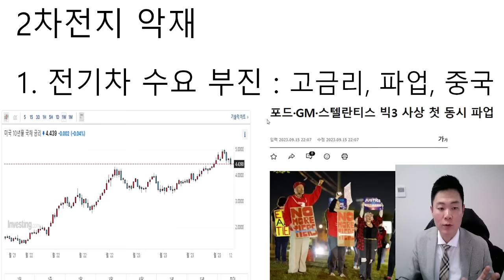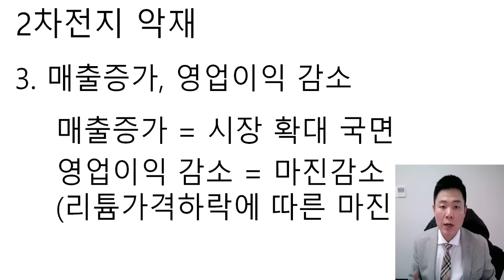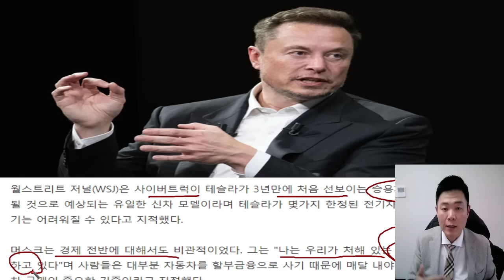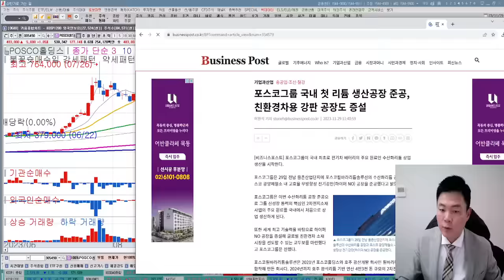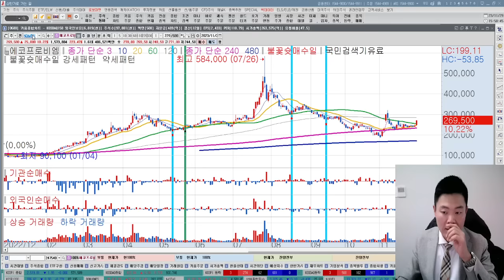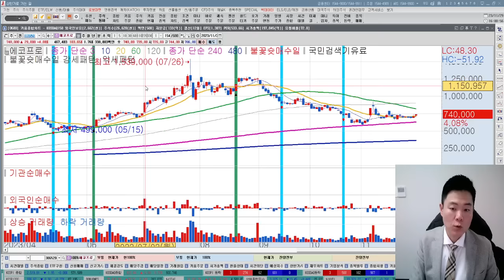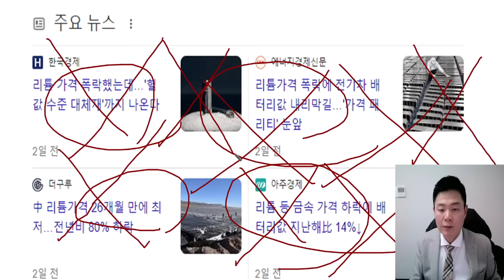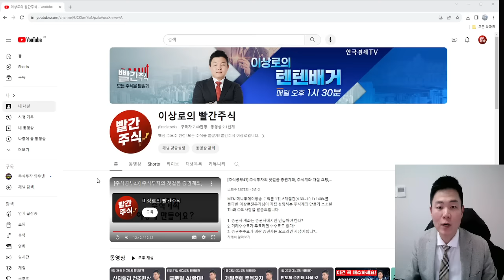포스코홀딩스, 포스코퓨처엠, 에코프로비엠, 에코프로, 코스모신소재, 2차전지 언론에 안나오는 가장 중요한 팩트 공개합니다. 2차전지 핵심기업 보유하세요. 한국경제TV 이상로 추천주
0:00 2차전지 관련 시장의 긍정적인 흐름과 매수 전략
3:50 리튬 가격 하락으로 인한 이익감소, 앞으로 희망적인 이유
7:48 2차전지 시장 성장가능성
11:35 주가 반등 가능성, 에코프로비엠 주목
15:33 2조 5천억 투자로 인한 긍정적 전망과 장기 투자 가능성 강조